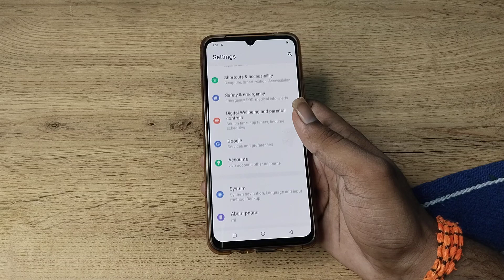how to solve data problem in vivo y19 , data problem solve kaise karen